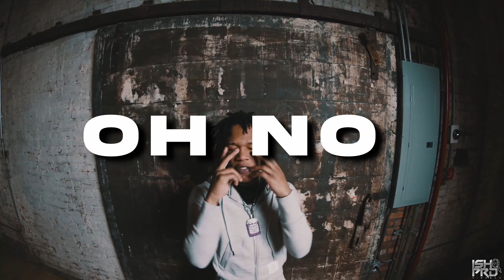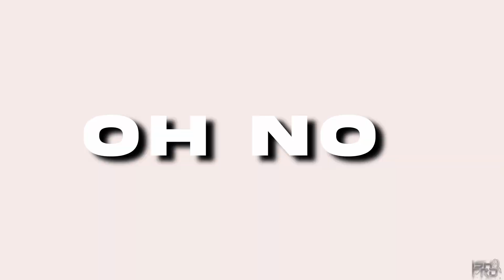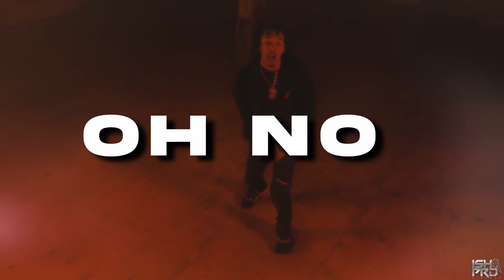[FREE] Sha Ek x B Lovee Sample Drill Type Beat - "OH NO" (Prod. Bullo x Mpbeatz)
(Prod by Bulloproducer x Mpbeatz)

Kay Flock x B Lovee Type Beat
Kay Flock x Bronx Drill Type Beat